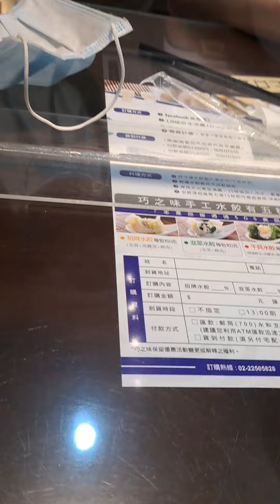2022虎111年10月18日 農9月23日 星期二 雨天